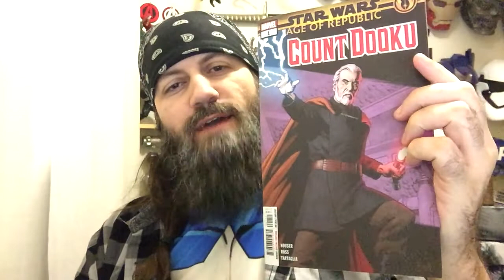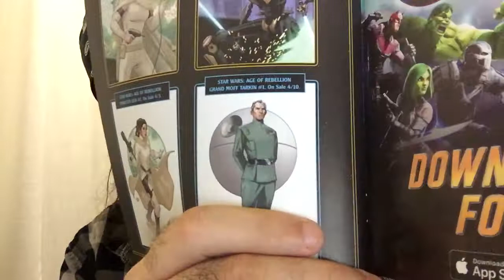Star Wars Age Of The Republic - Count Dooku #1 | COMIC BOOK UNIVERSITY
Star Wars Age Of The Republic - Count Dooku 1 (2019) comic book review:

comic_book_university